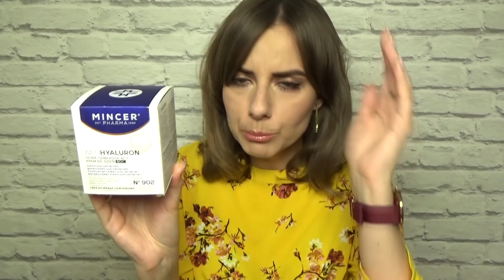HIT LIFTINGUJĄCY!! NAJLEPSZY KOSMETYK NAPINAJĄCY SKÓRĘ! WYGŁADZENIE W MAŁEJ CENIE :-)